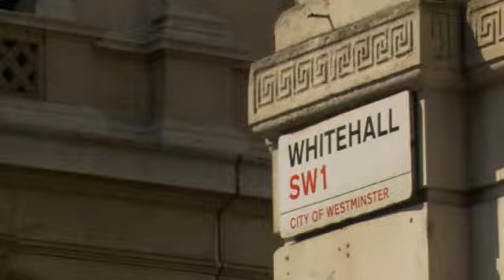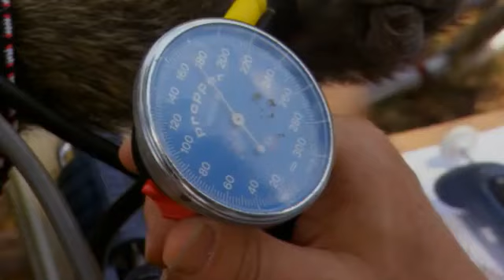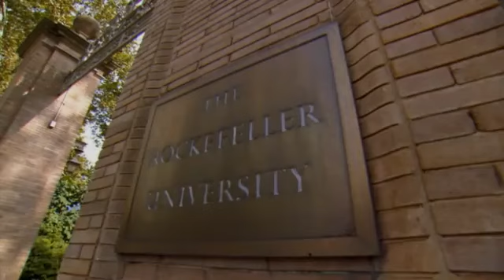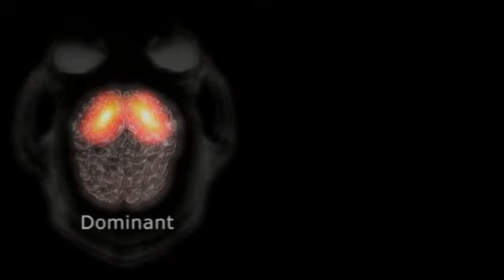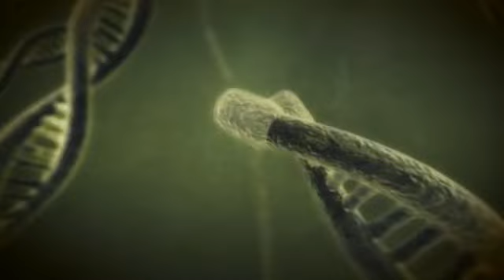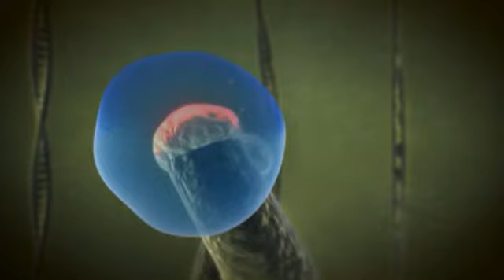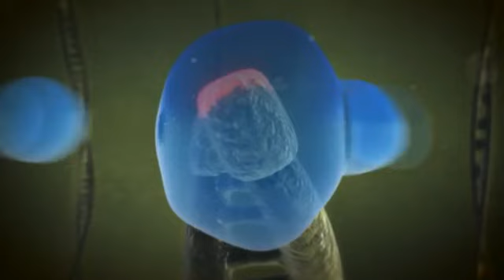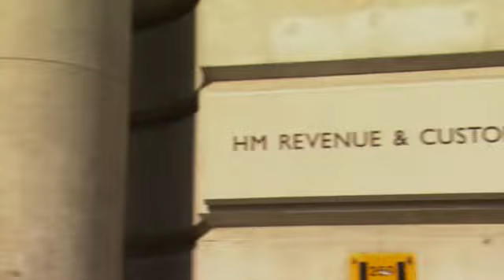Stres: Bir Katilin Portresi | Belgesel | Türkçe Dublaj | National Geographic | NatGeo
National Geographic: Stres - Bir Katilin Portresi STRESLE YAŞAM SANDIĞINIZDAN DAHA YIKICI OLABİLİR.

National Geographic ve Stanford Üniversitesi'nin 2008 yayınlı ortak yapımı olan belgesel, geçmişte hayatta kalmamızı sağlayan stresin günümüzde vücudumuzu nasıl etkilediğini anlatıyor.

Bilim, son 30 yıldır yaşantımızın birçok alanını etkileyen stresi ve vücutlarımızda yol açtığı yıkımı daha iyi anlamaya başladı.

Afrika kıtasındaki babun sürülerinden Stanford Üniversitesi’nin nöroloji laboratuarlarına, bilim insanları stresin ne kadar ölümcül olabileceğini kanıtlıyorlar. Araştırmalara göre stresin zararları sandığımızdan çok daha derinlere iniyor: Beyinlerimizi küçültüyor, vücudumuzun yağ bağlamasına yol açıyor, hatta kromozomlarımızı bozuyor.

Stresin işleyiş biçimini öğrenebilirsek, onunla nasıl savaşacağımızı ve daha özgür yaşayacağımızı bulabiliriz. “Stres: Bir Katilin Portesi” belgeseli, en yeni bulgular ışığında stresin sadece zihnimizin yarattığı bir durum değil, etkileri ölçülebilir ve tehlikeli bir olgu olduğunu anlatıyor.

Doğru ve Yararlı Bilgiler
Keşfetmekten asla vazgeçmeyenler için: @pirbilgi
Yeni bilgiler öğrenmeyi ve ilginç bilgiler edinmeyi sevenler için; Pir Bilgi.

Aşağıdaki oynatma listelerine de göz atabilirsiniz.